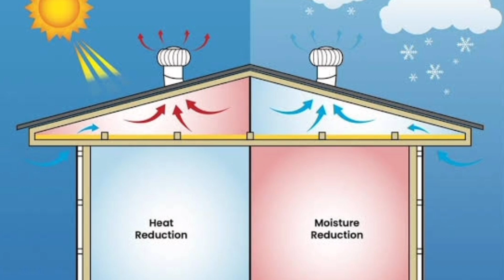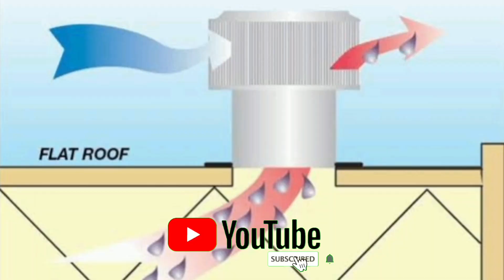कैसे काम करते हैं रूफ टॉप वेंटिलेटर? ll Turbine Roof Ventilators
फैक्ट्रियों या गोदामों की छतों पर आपने गोल मशीन लगी हुई देखी होगी। यह हवा की गति के अनुसार दिन-रात घूमती रहती है। कभी आपने सोचा है कि आखिर यह क्या होती है और इसका काम क्या होता है।
दरअसल, यह कोई हाई टेक्नोलॉजी वाली मशीन नहीं है। यह एक तरीके का वेंटिलेशन पंखा है। इसमें बिजली की मोटर का कुछ खास काम नहीं होता है। किसी भी बड़े से बरामदे, गोदाम में वेटिलेशन के लिए इनका इस्तेमाल किया जाता है। ये विशेषकर टिन शेल्टर में ज्यादा इस्तेमाल किए जाते हैं। इन्हें टर्बो वेंटिलेटर या रूफ टॉप वेंटिलेटर भी कहा जाता है। ये काफी धीरे चलते हैं और कारखानों या फैक्ट्रियों के अंदर की गर्म हवा को बाहर निकालने का काम करते हैं, जब भी गर्म हवा ऊपर जाती है तो इसके जरिए हवा बाहर निकलती है। ये धीरे-धीरे घूमते रहते हैं। इनमें लगे पंखे खास तरह के होते हैं। हवा के अनुरूप ही ये साइड बदलकर घूमने लगते हैं।